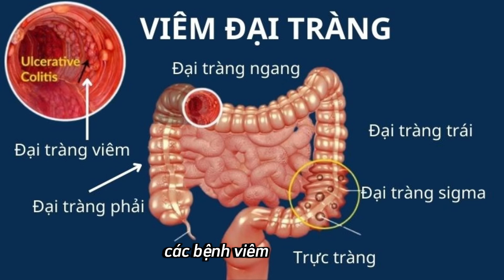3 Cách Chọn Magie (Magnesium) Cho Đúng Người, Đúng Việc?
"Chọn Magie Đúng Cách: Bí Quyết Cho Giấc Ngủ Ngon Và Sức Khỏe Tối Ưu!"

00:01: Triệu chứng khi thiếu Magie?
01:55: Cách chọn loại magie phù hợp

🌟 Bạn có đang gặp phải những triệu chứng thiếu magie mà không biết? Tại sao lại cần bổ sung magie và magie có tác dụng gì đối với cơ thể bạn? Trong video này, chúng ta sẽ khám phá tất cả những điều bạn cần biết về khoáng chất thiết yếu này, từ triệu chứng thiếu magie đến cách chọn magie phù hợp với nhu cầu của bạn.

🔍 Thiếu magie triệu chứng có dễ nhận biết không? Cùng tìm hiểu những dấu hiệu cảnh báo bạn có thể đang thiếu hụt khoáng chất này, bao gồm chuột rút, đau cơ, và thậm chí là thiếu ngủ. Đừng bỏ lỡ phần phân tích chi tiết trong video!

🥦 Thiếu magie nên ăn gì và lợi ích của magie trong chế độ ăn uống hàng ngày của bạn là gì? Chúng ta sẽ đi sâu vào các nguồn thực phẩm giàu magie và các loại bổ sung magie hiệu quả để bạn có thể dễ dàng tích hợp vào chế độ ăn của mình.

🌱 Cách chọn magie phù hợp và tác dụng của magie với sức khỏe xương và hệ thần kinh như thế nào? Hãy khám phá các loại magie B6, magie D3 và những ảnh hưởng của chúng tới cơ thể bạn trong video này.

Magie là một khoáng chất không thể thiếu cho một cơ thể khỏe mạnh. Đừng để thiếu hụt magie ảnh hưởng đến chất lượng cuộc sống của bạn. Hãy bắt đầu bổ sung magie ngay hôm nay để cải thiện giấc ngủ, tăng cường sức khỏe xương và hỗ trợ hệ thần kinh. Theo dõi và chia sẻ video để lan tỏa kiến thức này đến mọi người!

để được cập nhật những Video mới nhất!

THANKS!
© Bản quyền thuộc về Độ Fitness
© Copyright by Độ Fitness  ☞ Do not Reup